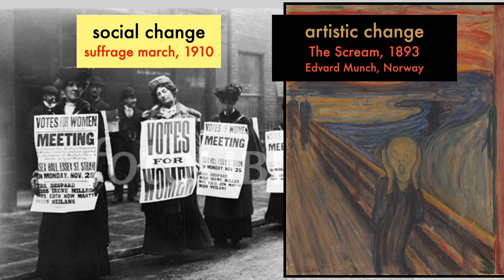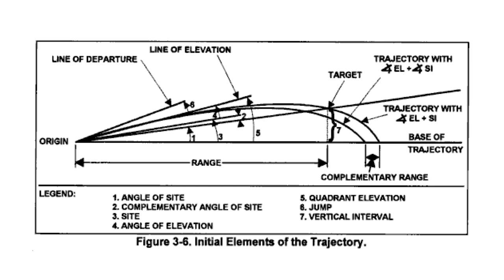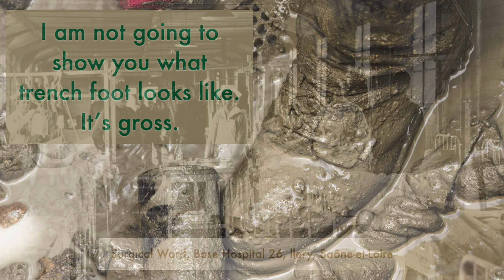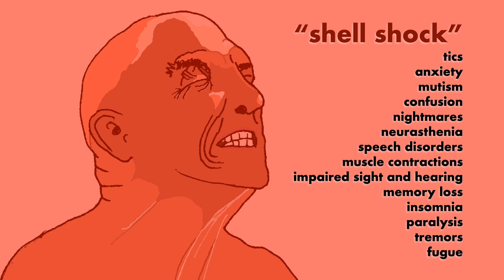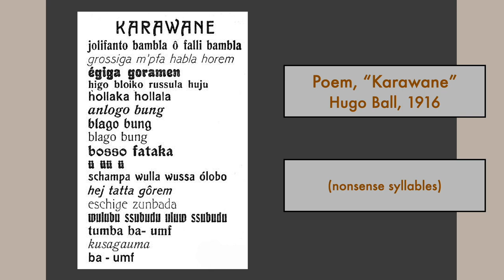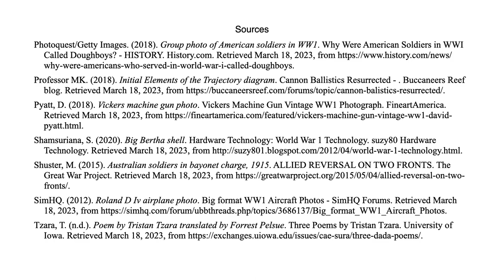World War I and the Birth of Modernism, including dada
Modernism was a mosaic of artistic and literary movements born from a violent, global cataclysm called World War I (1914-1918). Learn why the war was so traumatizing and how it fractured and transformed the world of art and literature. Warning: this video features images of war and death. This also includes a segment on dada.

This is video 1 in my series on Modernism. Featured artists include: Rene Magritte, Max Ernst, Tristan Tzara, Raoul Hausmann, Hugo Ball, and Marcel Duchamp.